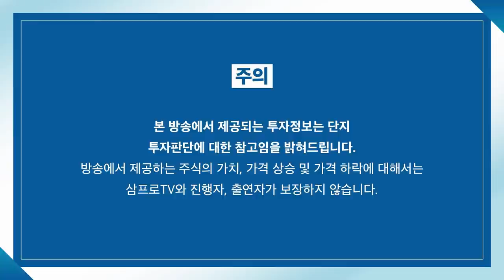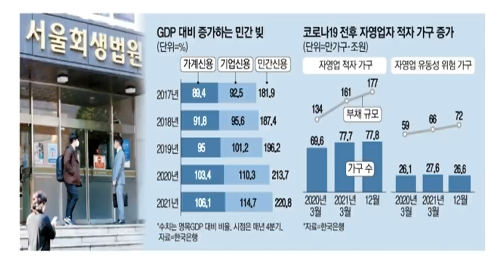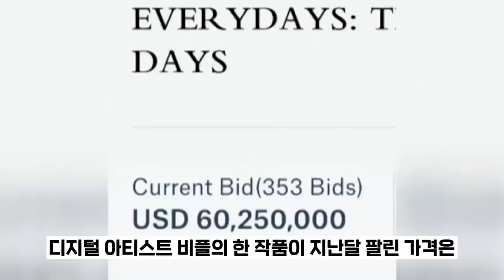[뉴스3] 미 실업수당 청구 19만건 밑돌아... 52년 만에 최저